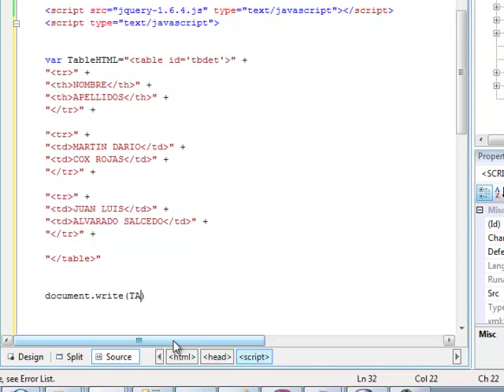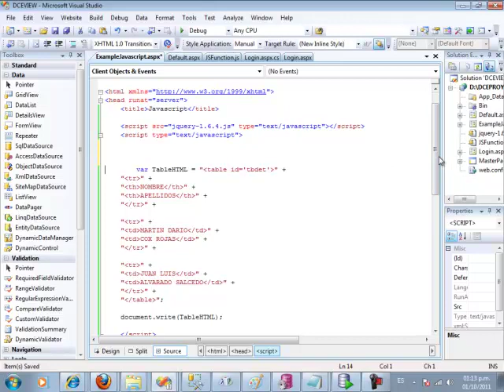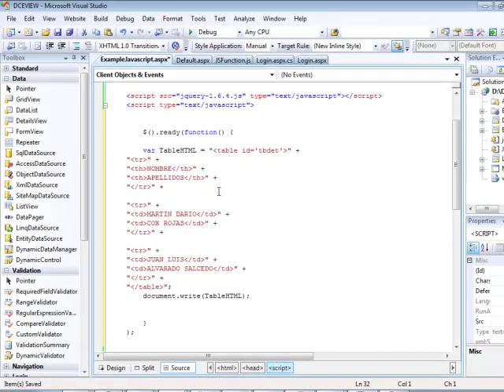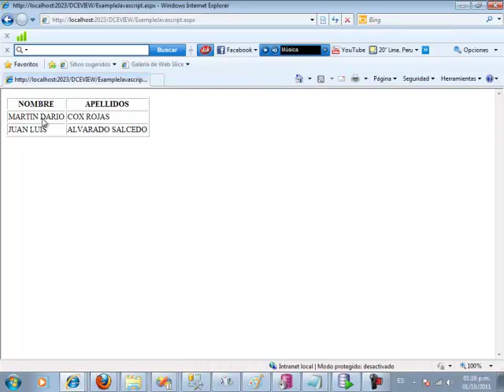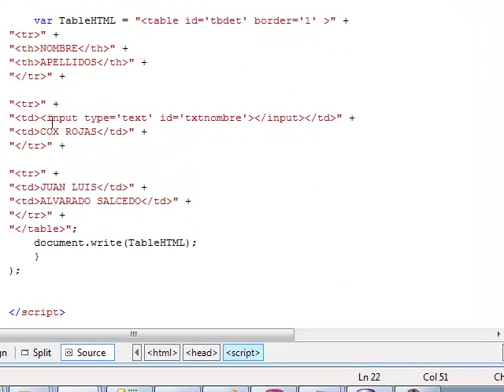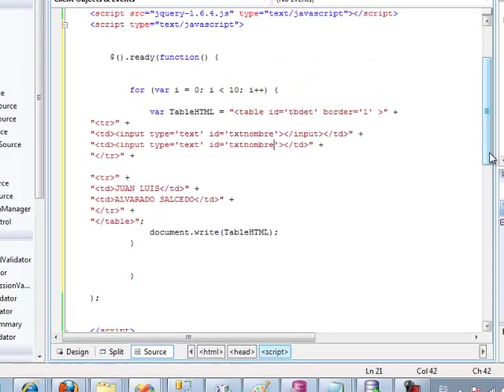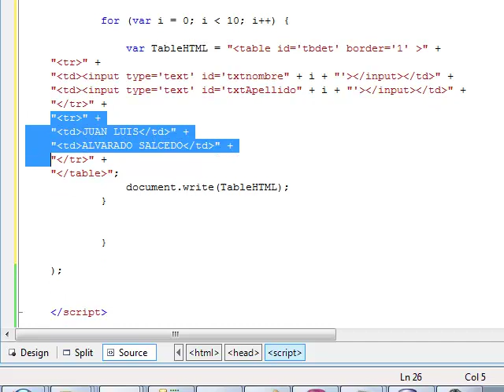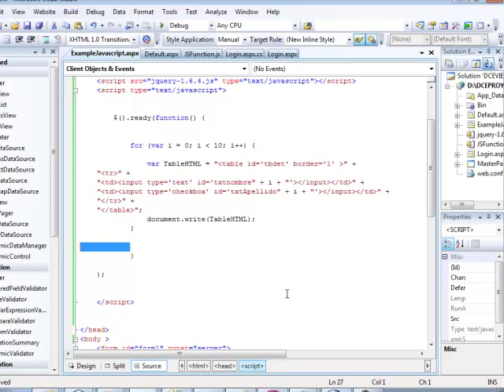Javascript - Asp Net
Manejo de HTML en Javascript,creacion de tabla editable a puro codigo javascript con una pisca de Jquery.

Martin Cox R.
Microsoft DCE.